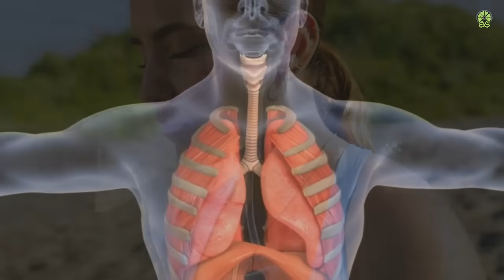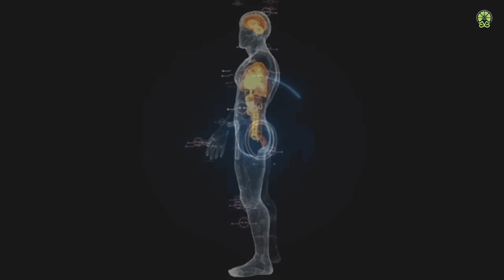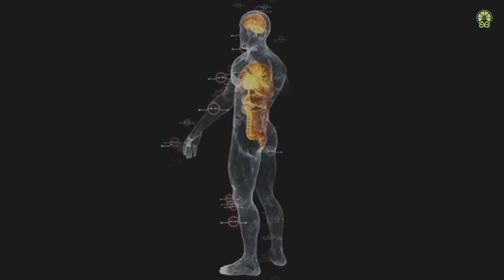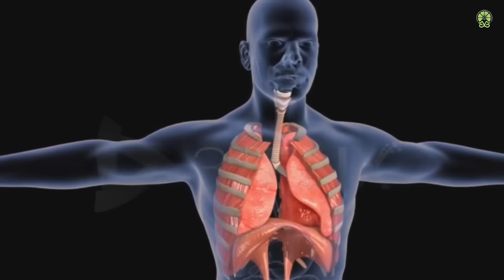सांसो का रहस्य || सांसो का महाविज्ञान 15 sec में गहरी नींद लेने की सबसे आसान तकनीक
नमस्कार मित्रों ,
आपका Limelight World पर हार्दिक अभिनन्दन हैं, दोस्तों आप इस चैनल के माध्यम से ईश्वर के उस रूप के स्वं के अंदर दर्शन करेंगे, जिसके लिए आप यहाँ वहां भाग रहे हैं ,यहाँ पर आपको हर वो वीडियो मिलेगी जो आपके जीवन में अदुतीय बदलाव लाएगी  जो आपने सपने में भी नहीं सोचा होगा |